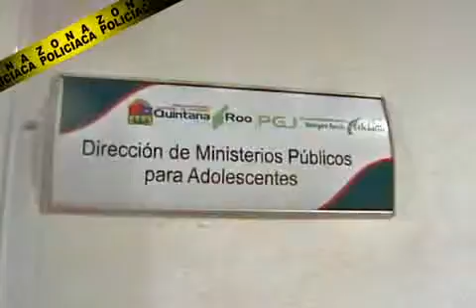MANORES ASALTANTES ricardo.mp4